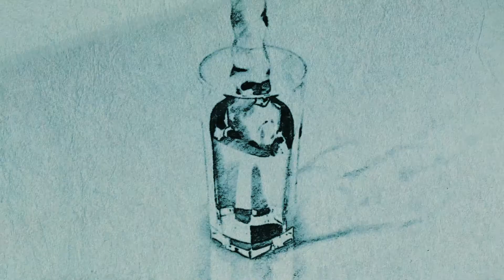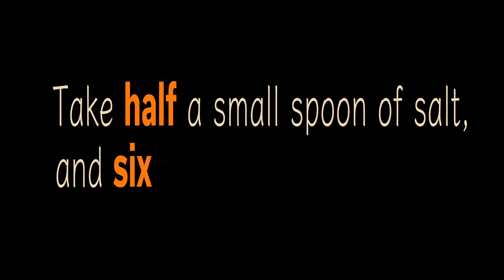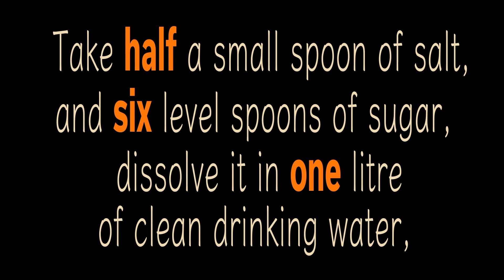A half six one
This song explains about how to make Oral Rehydration Solution (ORS) which is a simple mix of salt, sugar and clean drinking water.  This little recipe can save lives.  If a child has diarrhoea you should give them this drink which we call "A half, six, one".  The purpose of the song is just to help people remember the recipe and that's also the reason why we changed the name.

Please share this with whoever you think might benefit from it.

You may also know us as Health Songs International and you're welcome to review some of our other development work